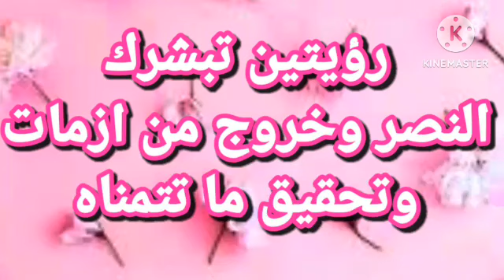رؤيتين تحمل لك بشائر بالنصر وخروج من ازمات وتحقيق ما تتمناه |تفسير الاحلام فاطمة الزهراء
يتناول الفيديو على تفسير الاحلام خاصة برؤية رؤيتين تبشرك بالنصر وخروج من ازمات وتحقيق ما تتمناه
تفسير الاحلام أكتب حلمك يفسر لك لان مع تفسير الاحلام فاطمة الزهراء